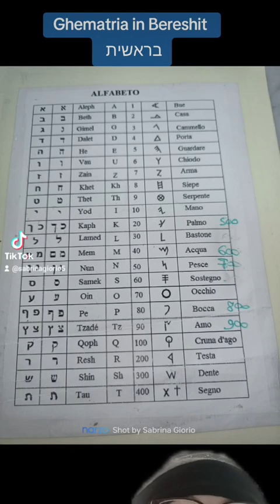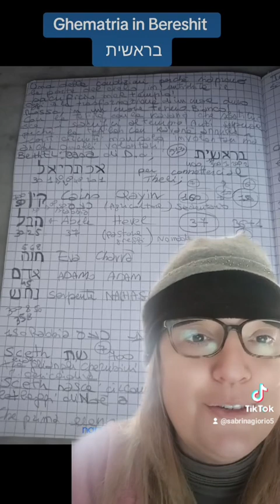Ghematria in parashat Bereshit בראשית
Leggendo il primo libro della Torah Bereshit e la prima parashat Bereshit, i nomi dei primi protagonisti Adam Chavva Chain Hevel Shet E analizzando il valore numerico in ghematria, sotto una visione di archetipi!